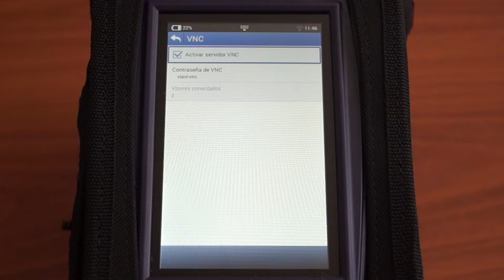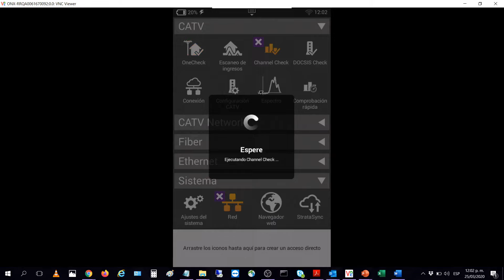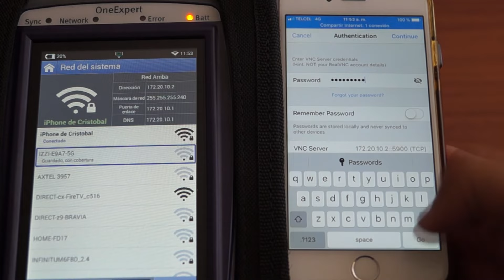VIAVI OneExpert CATV: Como accesar de manera remota al ONX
Pasos para accesar desde cualquier parte al dispositivo ONX 580